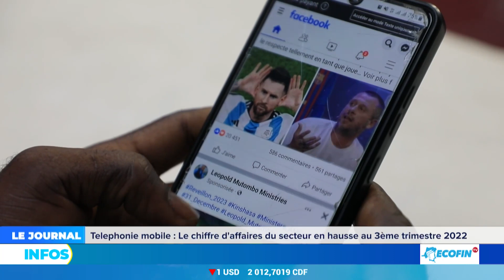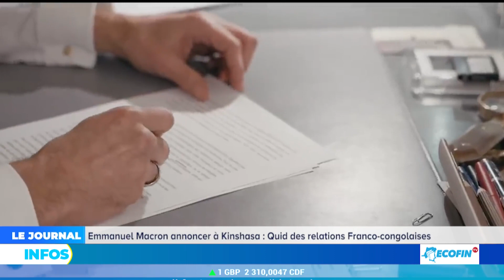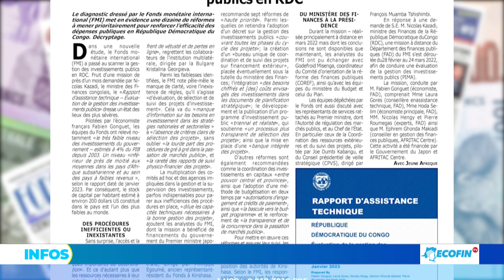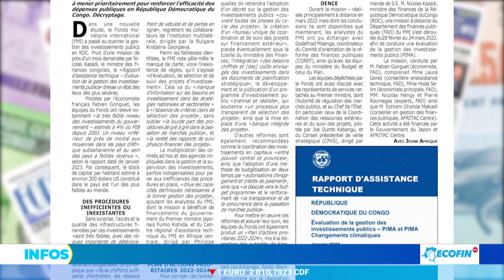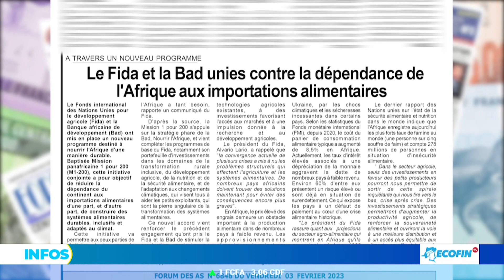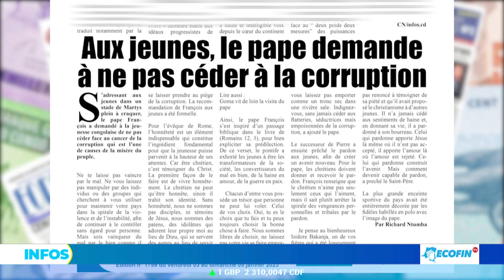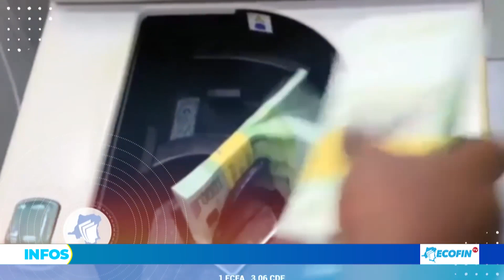Après un long séjour, le pape quitte la RDC